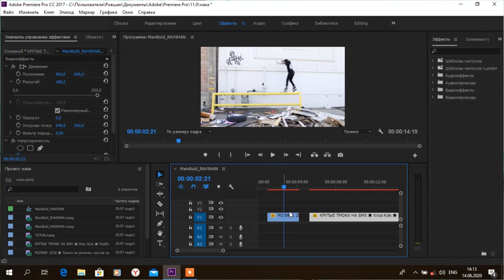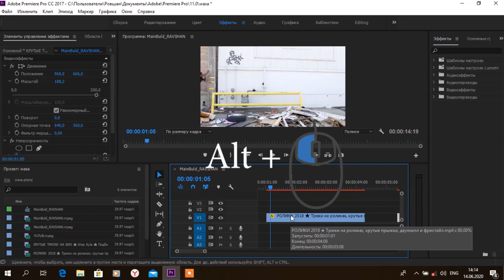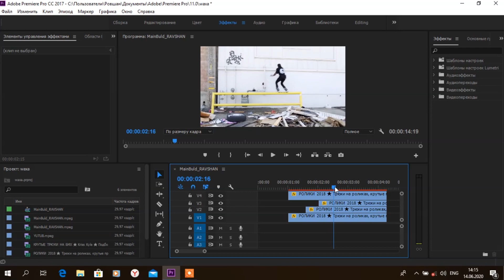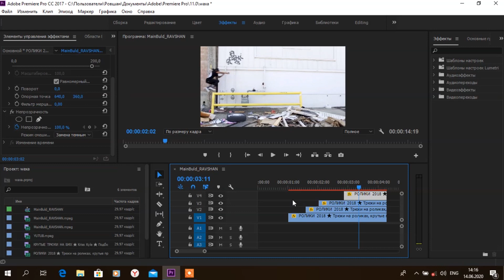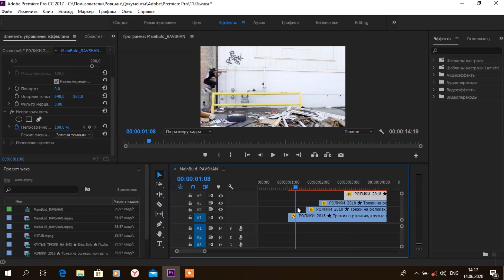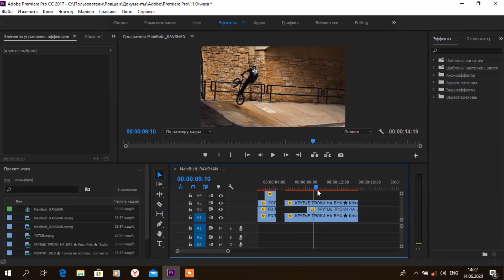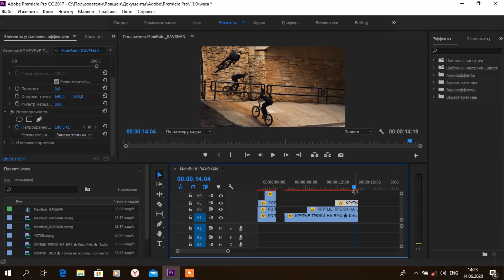adobe premerda videodan ketma ket harakatni to'xtatish